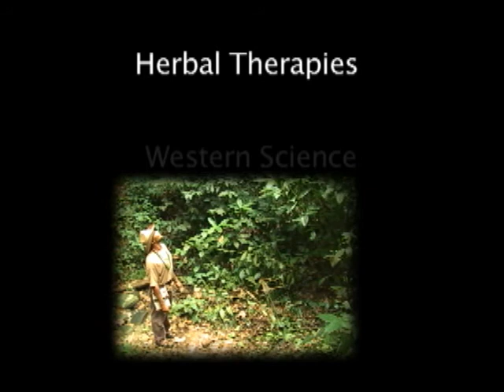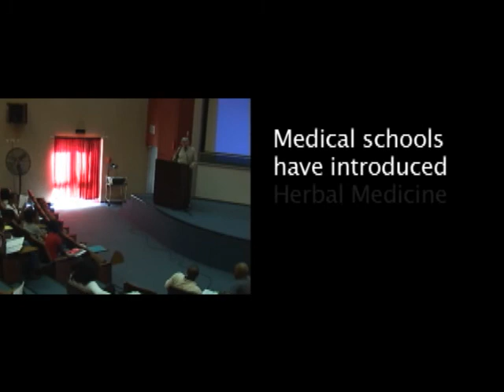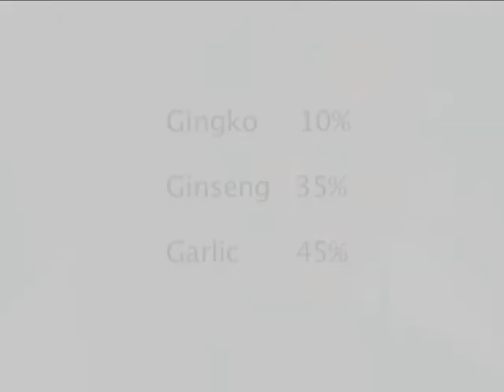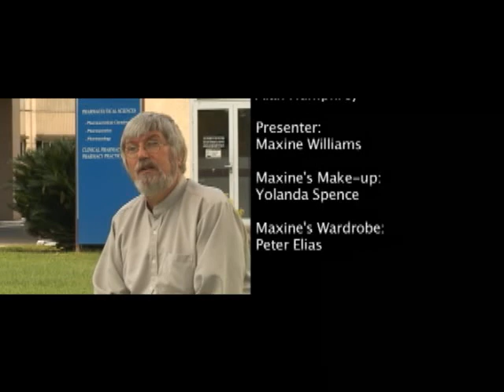Herbal Therapies, Modern Medicine, the link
This episode of the 2003 "Science for All" series, features the use of herbal medicine by the public and the medical community in the Arima/Blanchissuese area in Trinidad. The benefits and drawbacks of the use of "bush medicine", as well as its future role in the global and local health arenas are highlighted.